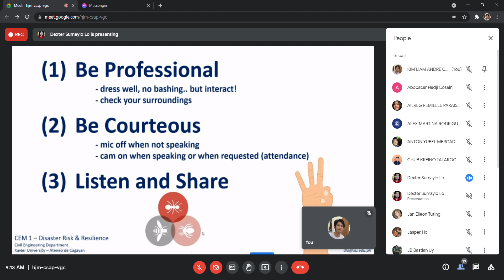Sync 13: CE 25 (Dec 11)